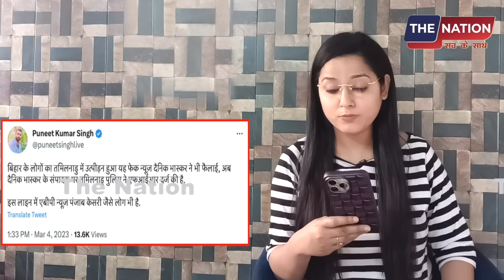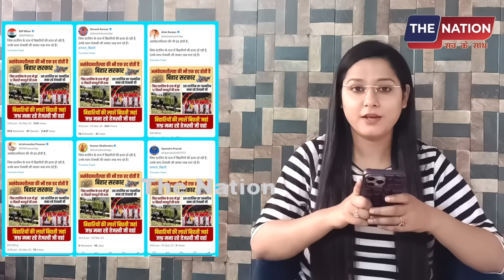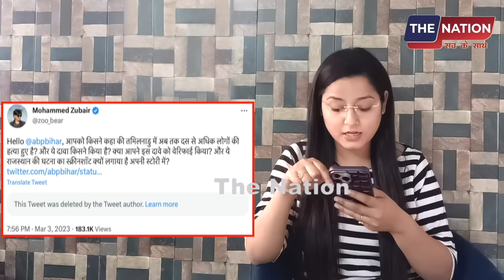दैनिक भास्कर, ABP न्यूज समेत मीडिया ग्रुप ने 'फर्जी वीडियो' चलाया! मुकदमा दर्ज!| PM Modi | Amit Shah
PMModi#AmitShah#GodiMedia#BJP​Republictv​LiveDebate​AnjanaOmKashyap​AmishDevgan​SudhirChaudhary​RubikaLiyaquat​DeepakChaurasia